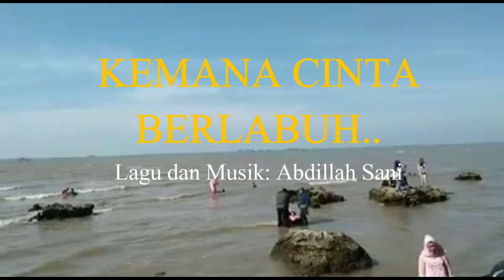KEMANA CINTA BERLABUH